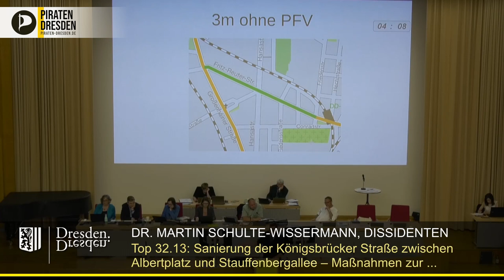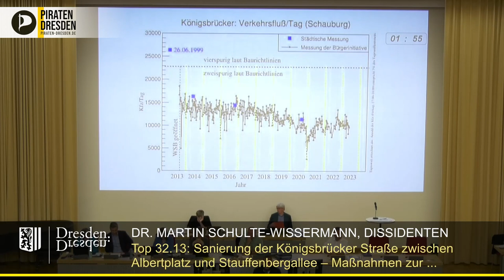Königsbrücker Straße: "Bei anderen Straßen geht es doch auch!"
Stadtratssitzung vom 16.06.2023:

Dr. Martin Schulte-Wissermann (Piraten) geht auf Vorreden ein und präsentiert 3 jüngere Beispiele des Dresdner Straßenbaus, wo die Dinge funktionierten, welche dem Ausbau der Königsbrücker angeblich im Wege stünden.